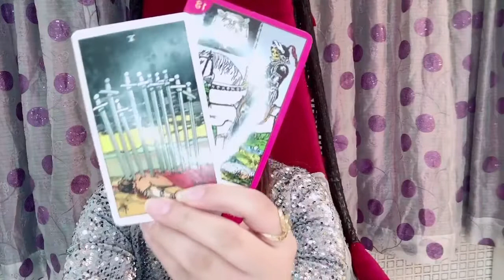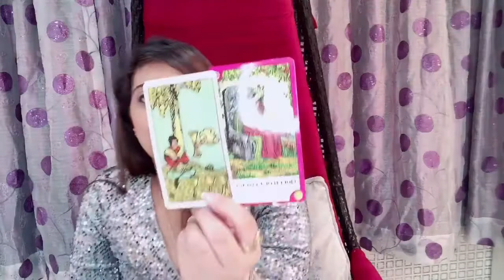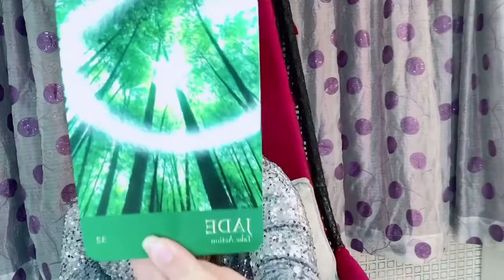Yearly overview and weekly Predictions for number 8, 17, 26, Capricorn and Aquarius.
Thank you to all our followers and everyone who support this account. Thank you for all your likes, share and follows. For this reading I am using Rider Waite, magical tarot, Archangel Gabriel deck, romance angels and the secret language of color cards.